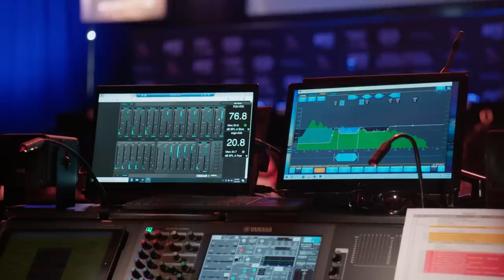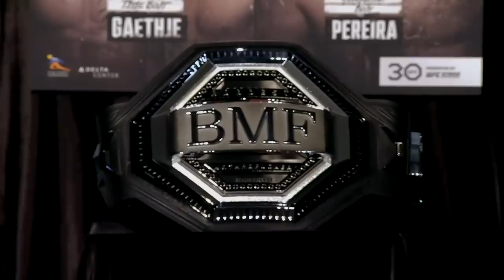UFC 291 Embedded: Vlog Series - Episode 5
Jan Blachowicz gets a haircut. Derrick Lewis and Tony Ferguson light up media day. Dustin Poirier passes time with games; Justin Gaethje hosts a BBQ. Original BMF champ Jorge Masvidal joins the 291 stars on stage for the press conference. Don't miss UFC 291 on Saturday, July 29.